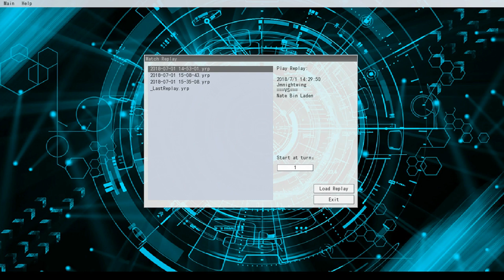Cyberse Deck on【YGOPRO】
Spent like half an hour to try out the new Cyberse cards on YgoPro. It helps the deck immensely, I can't wait until we get these cards in TCG.